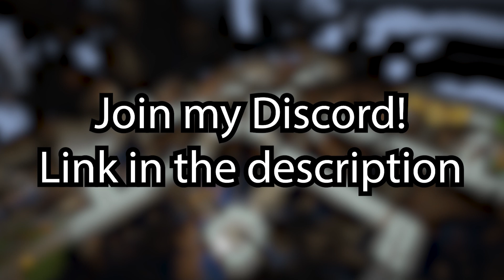That's Dignity? - A Weekly Dose of Minecraft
Hello and welcome to A Weekly Dose of Minecraft! A Weekly Dose of Minecraft is a series where a bunch of my friends and I play various things in Minecraft. This episode is a part of Season 3 of A Weekly Dose of Minecraft and focuses on games found on Hypixel. This video is cut down and not uploaded in its entirety. To watch the full recording check the description below.

This video features my friends Josh, Zach, Brandon, and Ethan (not playing).